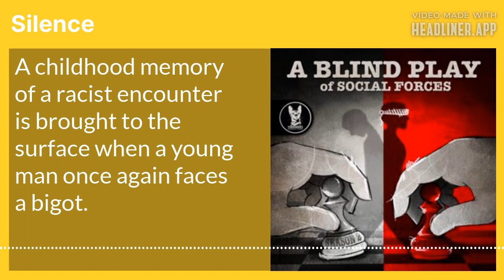Silence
A childhood memory of a racist encounter is brought to the surface when a young man once again faces a bigot.

-WB Yeats, The Second Coming

In the summer of 1994, I was a college student working as a stocker at Piggly Wiggly in Montevallo, Alabama. I grew up in the South, so racism was not a new concept for me. As a white male, I did not understand how privileged I was nor how entitled. This combination bred a cowardice in me that I am still coming to terms with. This personal narrative is just as much a self-indictment as a criticism of the South.

Written and Directed by Michael Mau

STARRING
Narrator--Michael Mau
Buck--Blaque Fowler
Slurpee Man--Paul Fegan
Grandmother/Teacher--Christa Burton
Mom--Shenandoah Evans

To find out more about our cast, to read the original short stories, or donate to the show so we can make an unforgettable second season, visit us at ablindplaypodcast.com or on Instagram @mauhausproductions.